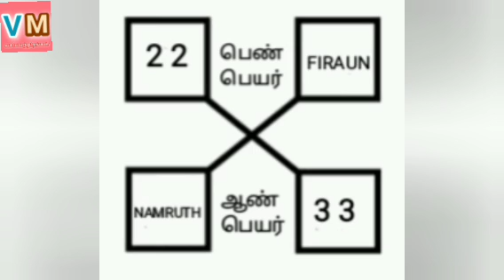இனி தினமும் உங்களிடம் வருவார்கள் | PEN VASIYAM@VASIYAMANDIRANGAL